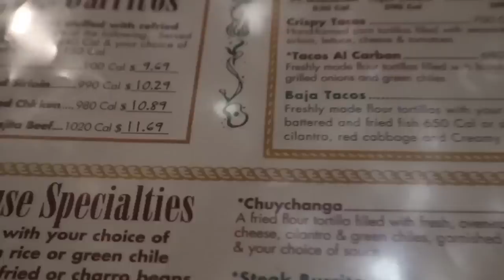Date night Ruined!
Hey Gang,
So tonight Allen and I went out for date night... almost kid free. Caleb just wouldn’t let us be great 🤣 We originally were going to this event called Art after Dark at Boxi Park.  It’s a really cool art exhibit outdoors with food, music, and drinks buuutttt in perfect Florida fashion it started storming out of nowhere. So plan B was dinner at one of our favorite Mexican spots. Chuy’s. It’s rare that Allen and I get date night so we tried to make sure we enjoyed it even with the baby with us.

About Us |
I’m Candace and my husband is Allen also known as AJ. We’re a married couple with a blended family of 5 beautiful boys. AJ and I have a unique story... we met and dated for 2 months before eloping and joining our lives together. I had a set of twins from a previous relationship ; Jaiden and Jailen (12) AJ also had two boys from a previous relationship Julius (9) and Carter(4). We recently had a son together Caleb (8 months)
So we’re one big happy family. We combined both of our last name to create the WRIATT GANG

Keep up with the Gang | Instagram